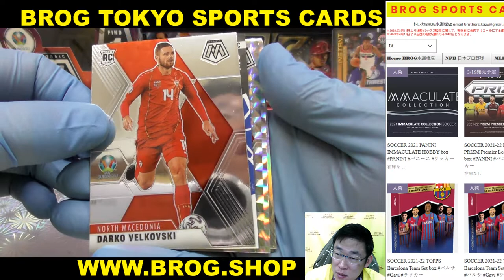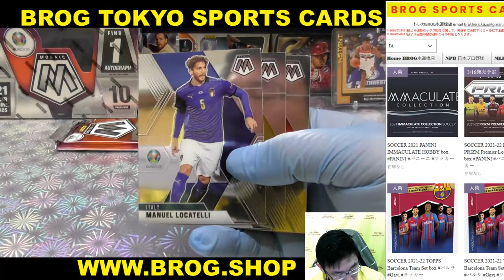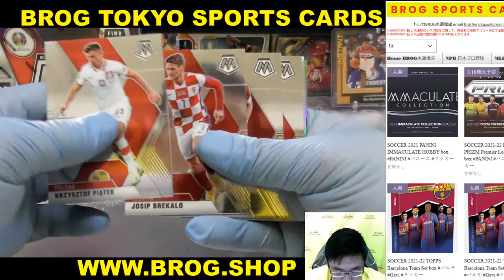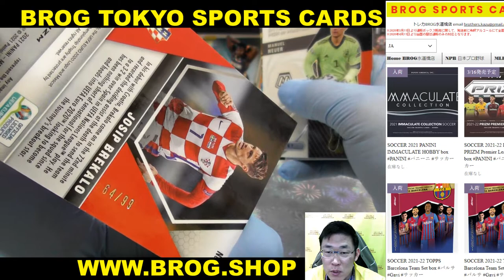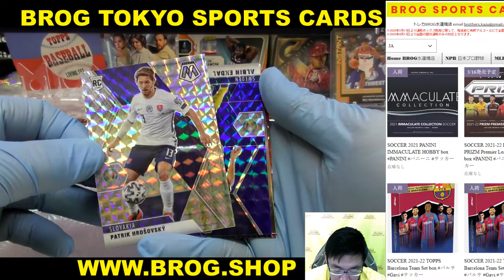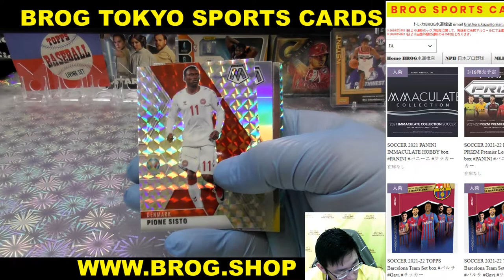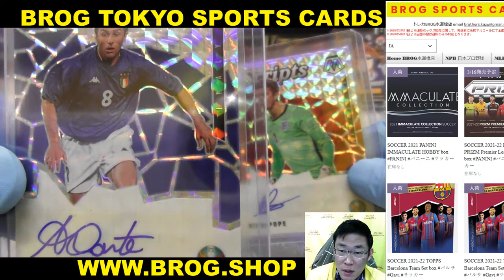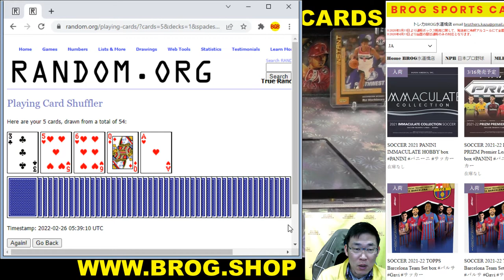ato BGBPB SOCCER 2021 PANINI MOSAIC EURO HOBBY BOX BREAKS BROG水道橋店 トレカ開封動画 スポーツカード サッカー パニーニ